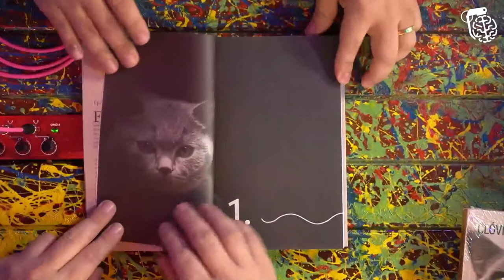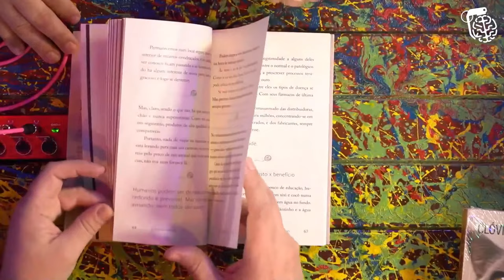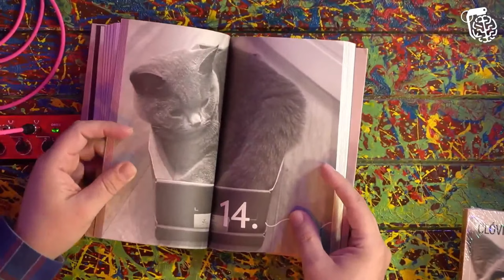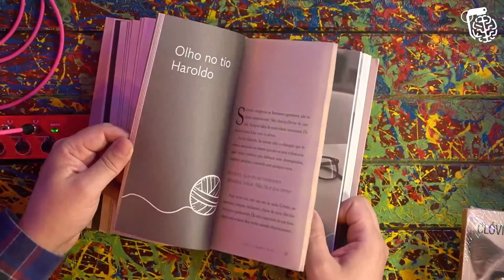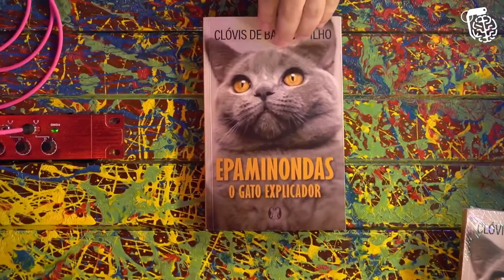CLÓVIS DE BARROS - Inteligência Ltda. Podcast #537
CLÓVIS DE BARROS é jornalista, escritor, filósofo e professor. Ele é uma das mentes brilhantes do Brasil. Já o Vilela mente brilhantemente que está pobre quando a equipe pede aumento.

Capítulos:
00:00:00 - Síndrome de Behçet
00:12:00 - Instinto, inclinação e paixão
00:22:00 - Infância e estudos
00:41:00 - Pandemia
00:48:00 - Geração Z e modernidade
01:15:00 - Passado e futuro
01:30:00 - Livros
02:00:00 - Perguntas

CAIXA POSTAL
81969 | CEP: 5619970 | São Paulo - SP

- Canal de Stand-up: Rogério Vilela
CAPTAÇÃO, PRODUÇÃO E EDIÇÃO: Fábrica de Quadrinhos
PESQUISA E PAUTA: Fabio Mantoanelli
REALIZAÇÃO: Fábrica de Quadrinhos